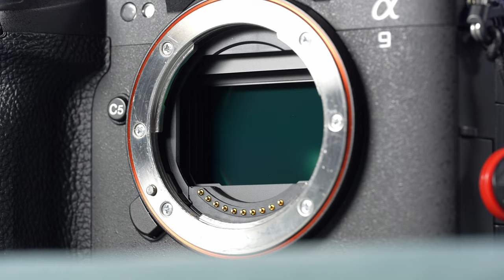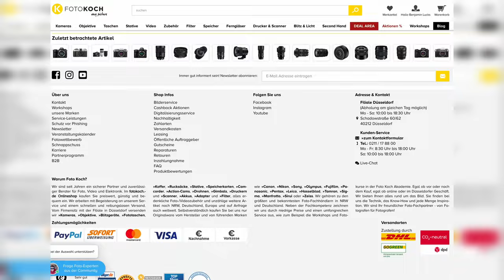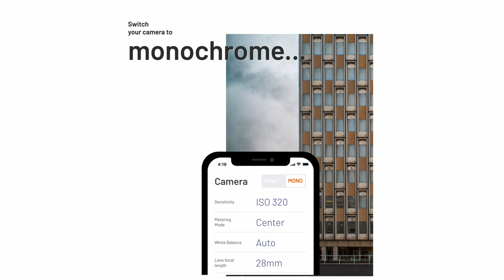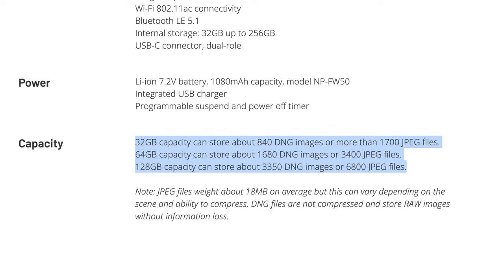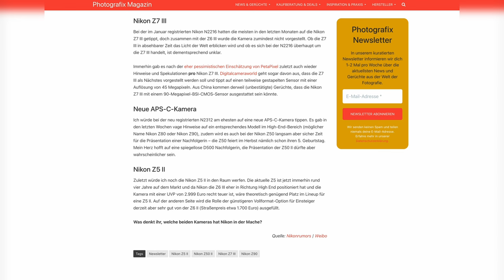Nächste Sony und neue Bridge-Kamera von Panasonic?! | Photografix-News #67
Panasonic bringt eine neue Bridge-Kamera auf den Markt – und verwirrt Ben in der neuesten Ausgabe von Photografix-News! Darüber hinaus gibt's bald eine neue Sony-Kamera und natürlich gibt's Gerüchte, Gerüchte, Gerüchte! 🤔

🤝 Unterstützt wird die heutige Folge von Foto Koch, unserem und Eurem Partner für Fotografie und Videografie. Zur neuen Canon-Objektiv-Aktion geht's hier entlang

00:00 Intro
01:33 Nächste Sony-Kamera
02:55 Pixii Max mit Vollformat-Sensor
05:17 EOS R6 Mark III noch in 2024?
06:08 Nikon registriert neue Kamera
06:43 Panasonic stellt neue Bridgekamera vor
07:48 Outro